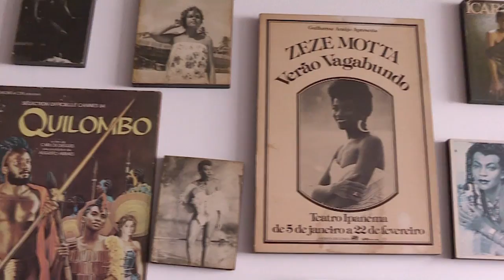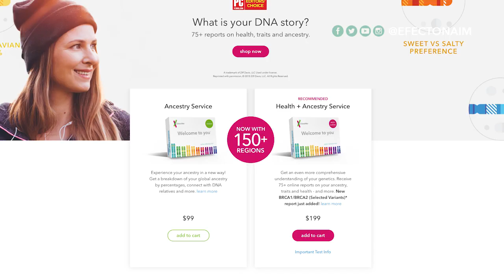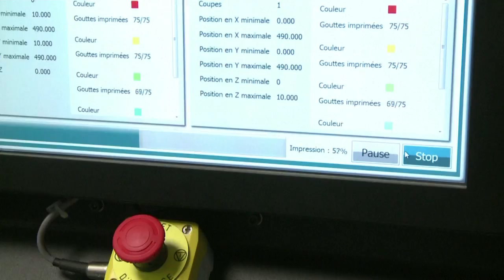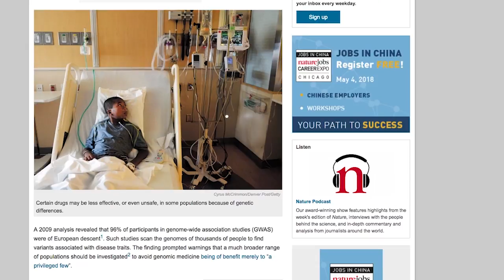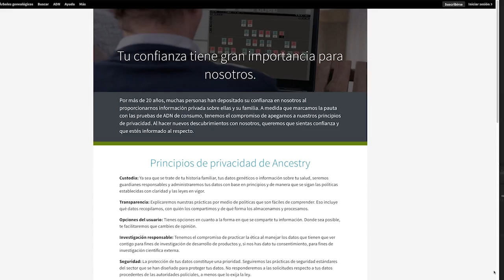Antes de comprar una prueba casera de ADN, conozca los riesgos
Desde la Internet ordena una prueba genética que le llega a su casa. Envía una muestra de saliva a los laboratorios de una compañía privada. Un mes más tarde le llega un correo electrónico revelando desde el origen geográfico de sus ancestros hasta su predisposición a padecer de ciertas enfermedades. Pero, ¿peligra su información genética una vez está en manos de estas innovadoras empresas? En este reportaje le revelamos las promesas y los riesgos de las pruebas caseras de ADN.